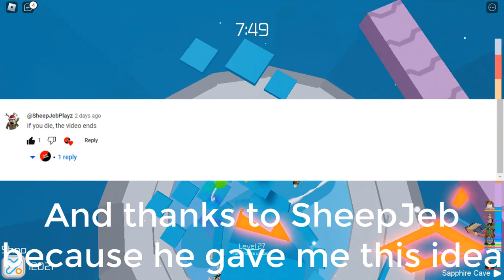The video ends if i die (Tower of hell)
plssss sub i need to get 100 subs before December guys.